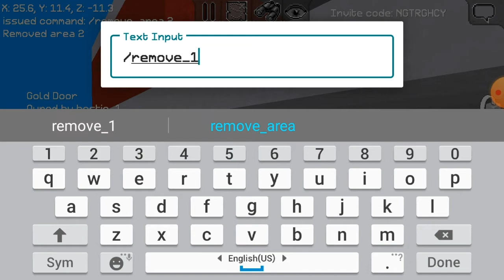How to remove a person from protector block!!!